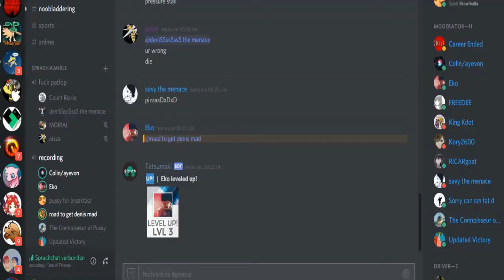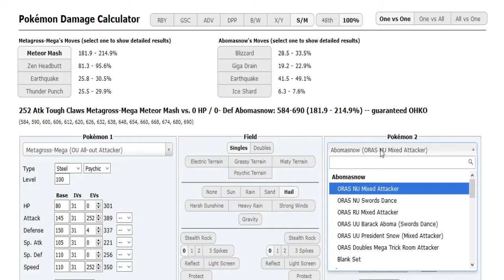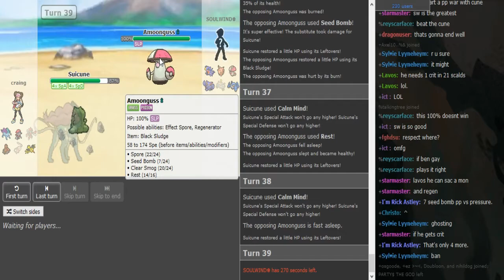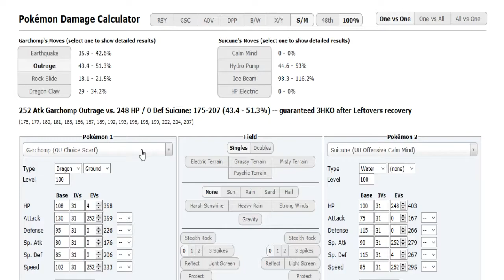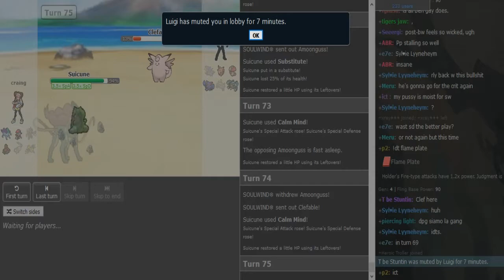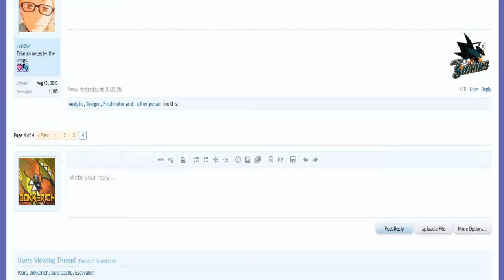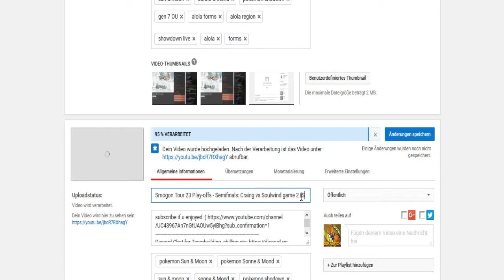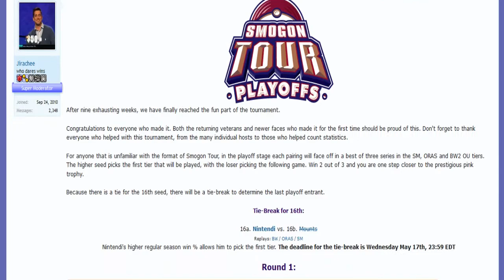Smogon Tour 23 Play-offs - Semifinals: SoulWind vs craing (ORAS OU game 3) w/Friends